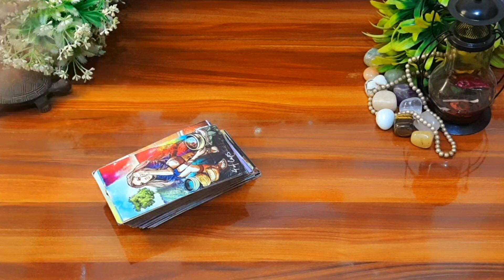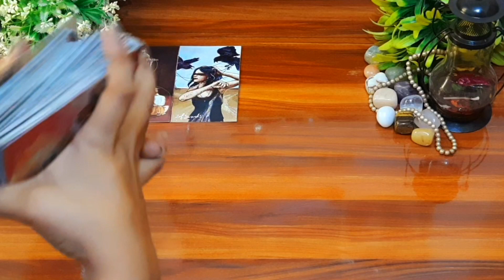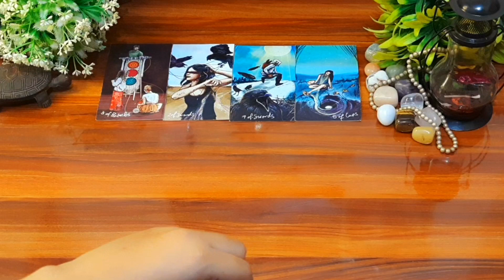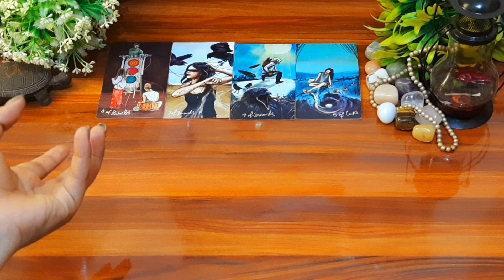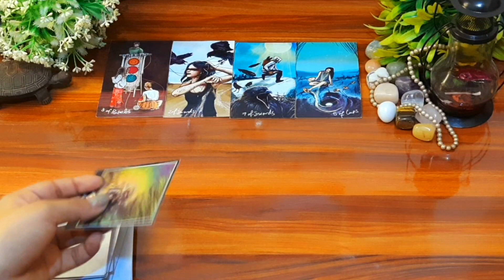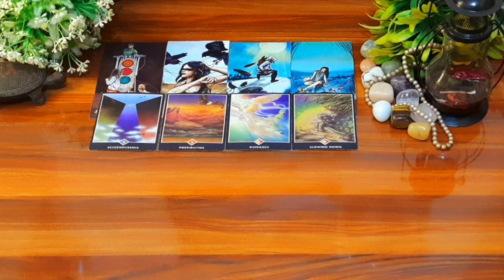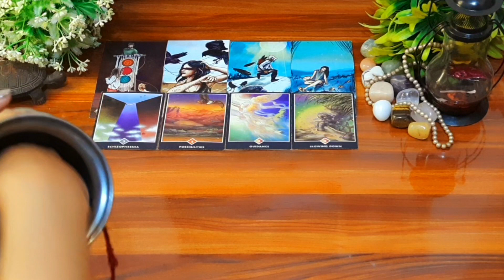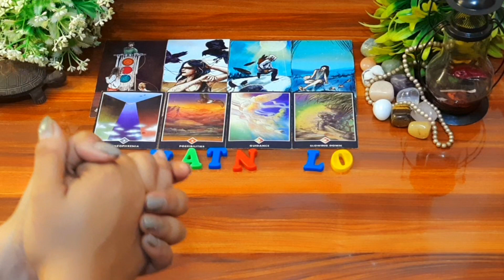💖🥰आज सारा दिन वह आपको लेकर क्या सोच रहे थे Aaj sara din Vo apko lekr kya soch rahe the